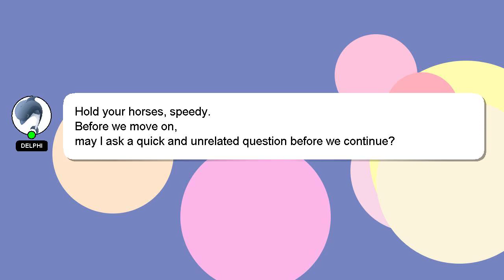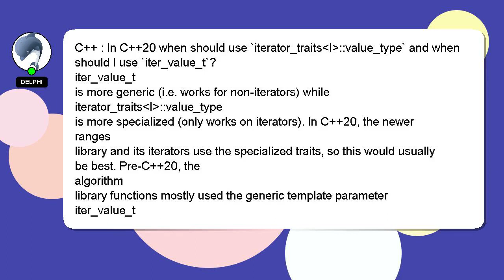C++ : In C++20 when should use `iterator_traits I ::value_type` and when should I use `iter_value_t`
::value_type` when : I use C++ should In `iter_value_t`? should use and C++20 when `iterator_traits I